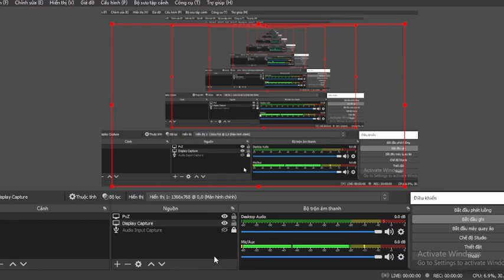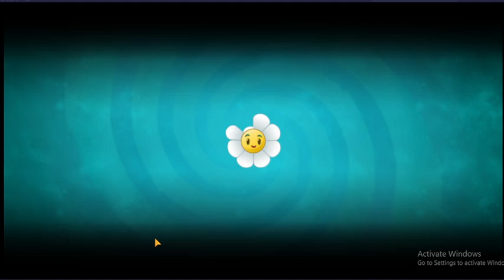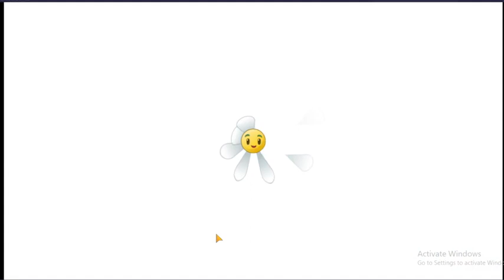ALTHOUGH I USED BOOSTED SNAPDRAGON AND SPLIT PEA, ZOMBIES WERE SO POWERFUL. SO I FAILED.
PUNNY 'S PURSUIT IS NOT EASY LIKE I THINK. IT IS MUCH MORE DIFFICULT.